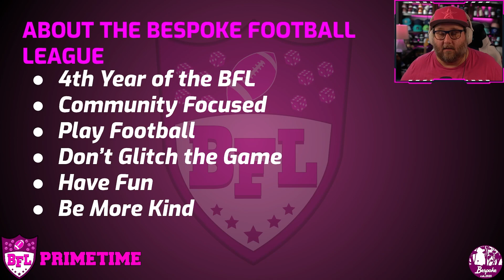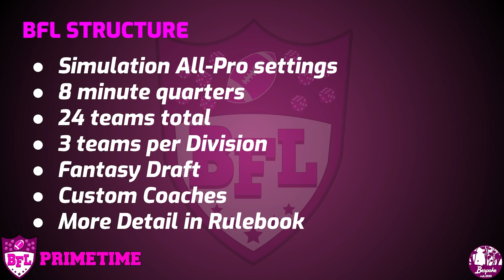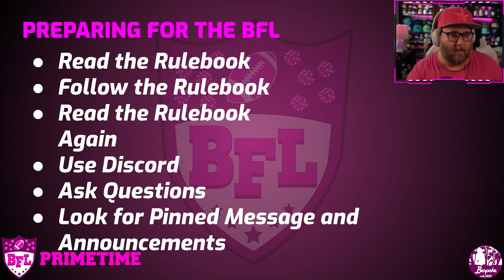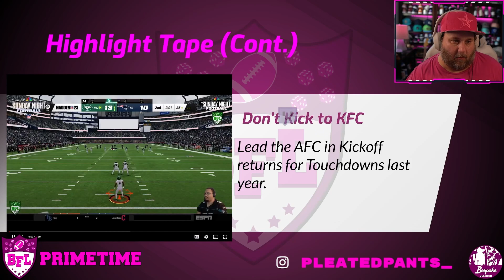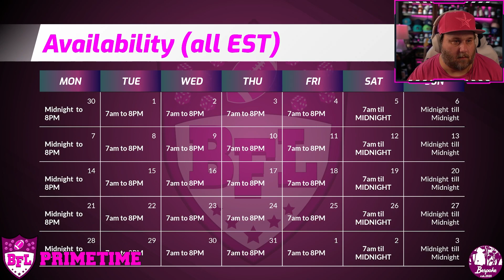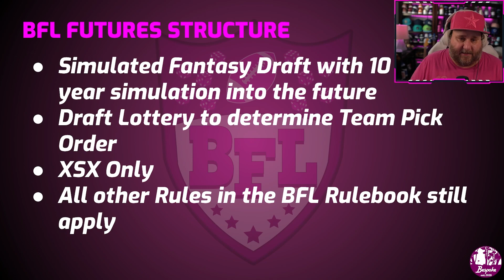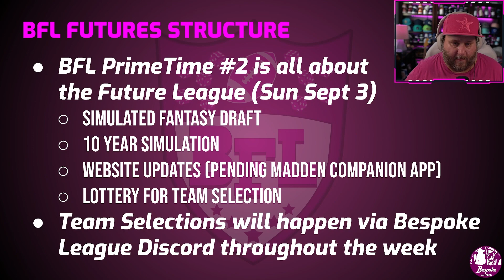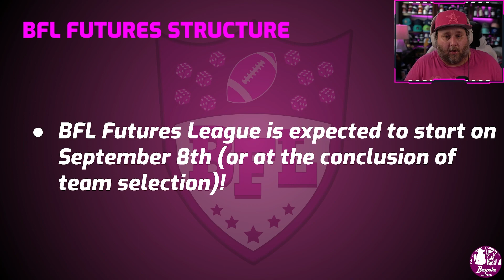"BFL Prime Time" Season 4 Episode 1 - FULL HOUSE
Bespoke Football League is back for the fourth season.  Prime Time is a weekly "SportsCenter" type show that recaps the week that was in the BFL.

Hope you enjoyed the video! It helps a lot! Thanks!

Other Links
Main YouTube Channel:

00:00:00 Introduction
00:02:31 About the BFL
00:12:36 BFL23 Coaches Awards
00:23:29 BFL Headline News
00:31:51 XSX Team Announcements
00:50:04 PS5 Team Announcements
01:01:05 BFL Special Announcement